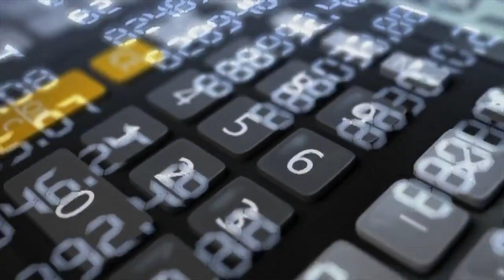AÇÃO DECOLA COM BOAS NOTÍCIAS!! - Adriano Santos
ROBÔ INVESTIDOR TRADER

MATERIAIS PARA ESTUDOS QUE EU INDICO!!

INSTAGRAM PARCEIRO: @fatosdabolsa

INFORMAÇÕES SOBRE: SANB11 / AZUL4 / MELK3